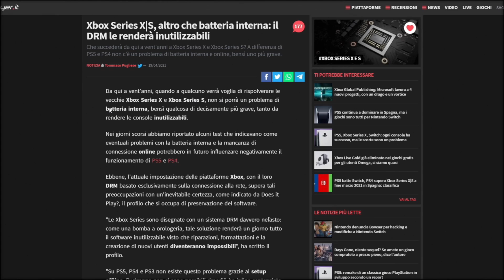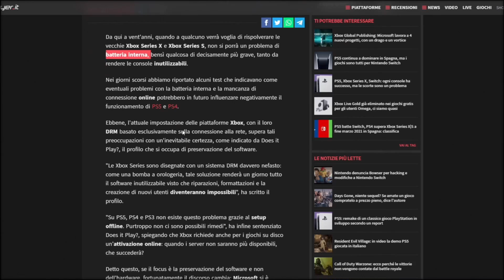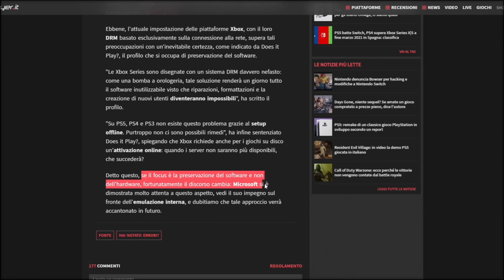Xbox Series X/S INUTILIZZABILI in FUTURO?! ▶▶▶ MiniNews